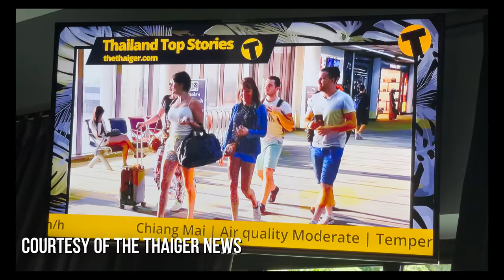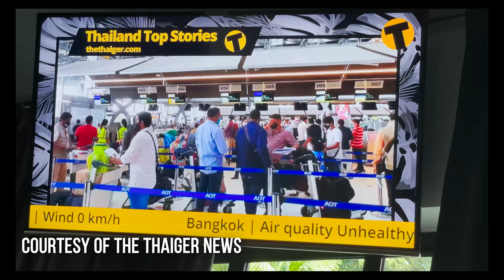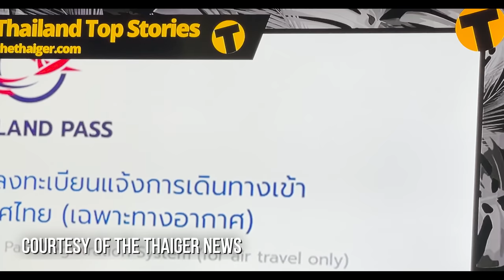HERE'S THE LATEST INFO ON ENTERING THAILAND 1/11/22@TheThaiger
People want the latest info about coming to Thailand. Here's my source. Shout out to@TheThaiger My favorite news channel in Thailand! This is todays news. Things are subject to change without notice. Always check with the  Thai consulate for the most accurate information. :)

OFFICIAL ZOOM MERCH
TravelsmartRich2022
Filming and Video-editing gear I'm using right now:
For up to date information about travel requirements